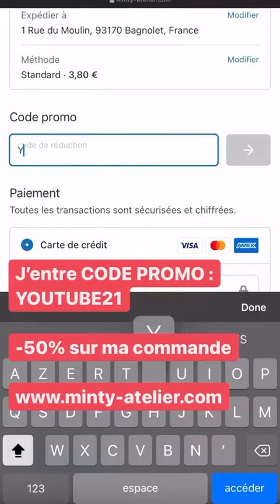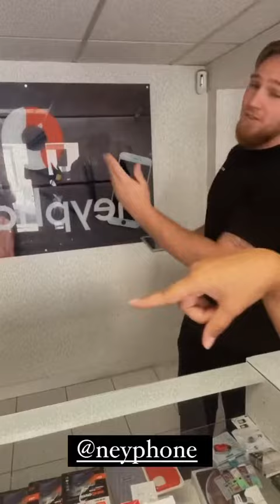PEMBE CHEROLE - 27 Aout 2021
Les amis on se retrouve pour mon vlog du 27 Aout 2021 sur notre chaine - Pour retrouver tous mes vlogs direction ma playlist